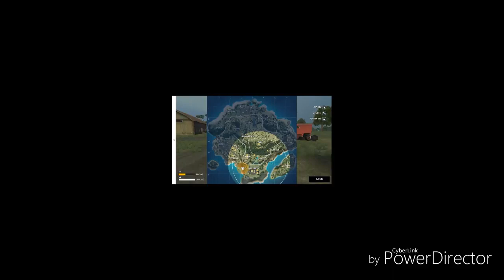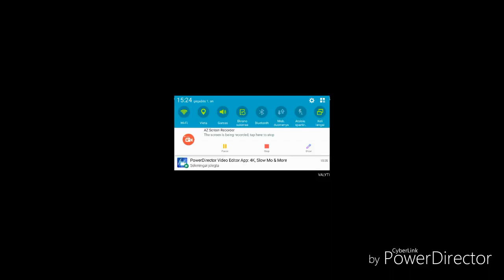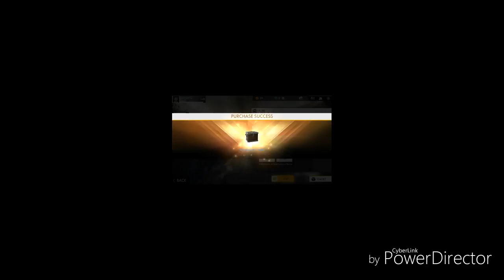Vienas iš pirmųjų mano vaizdo irašu su sese